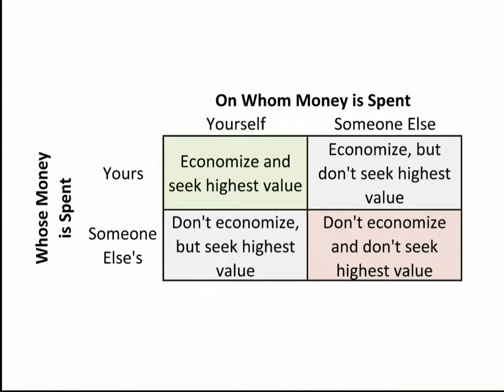The 4 Ways to Spend Money by Milton Friedman (HD)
In his book Free to Choose, Milton Friedman described four ways to spend money.

1. You spend your own money on yourself.
2. You spend your own money on someone else.
3. You spend someone else's money on yourself.
4. You spend someone else's money on someone else.

The graphic shown in the video that displays the four ways to spend money can be viewed